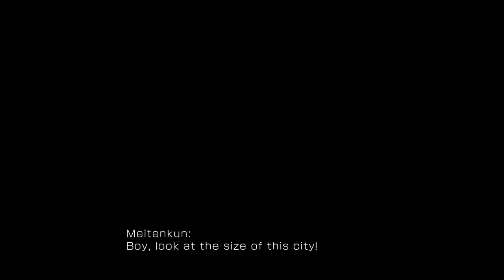KOF XV Team HERO Ending And Bonus Ending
Just A Fighting Fan Playing Fighters. Team Hero endings